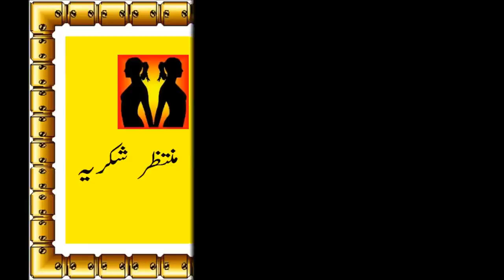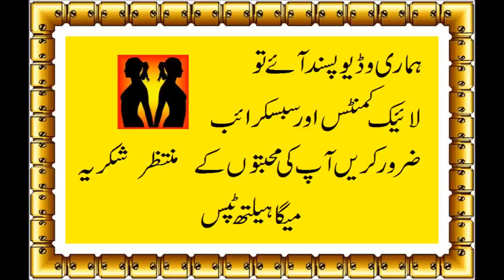Why is it so important to cook rice with the water in urdu